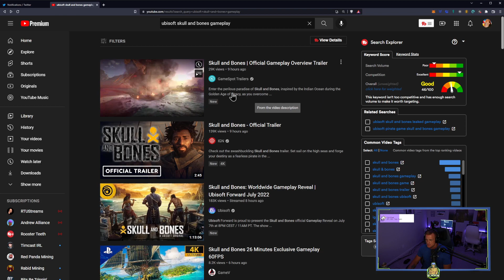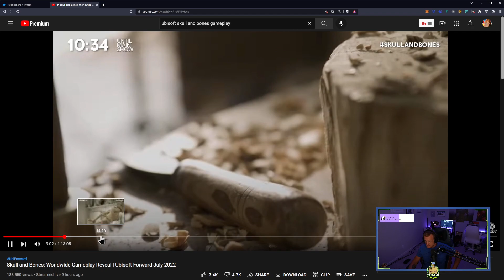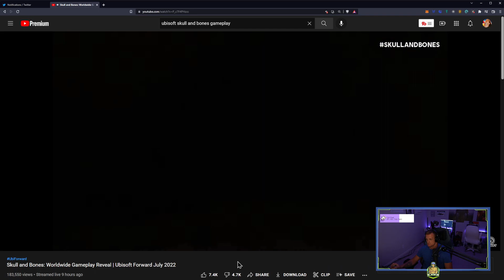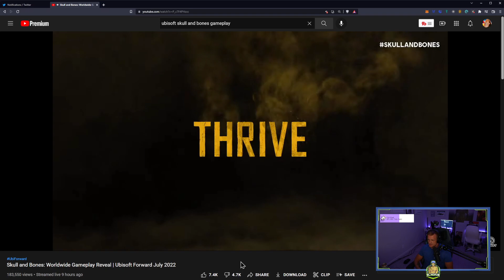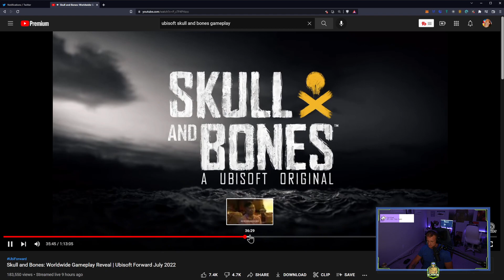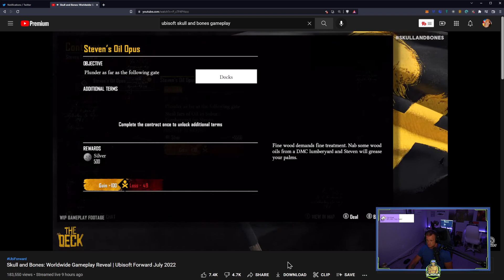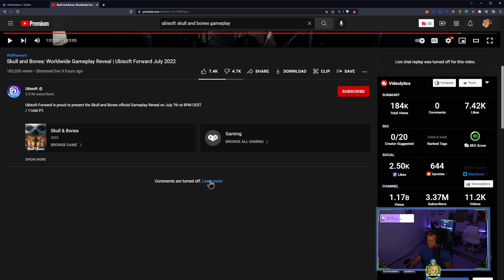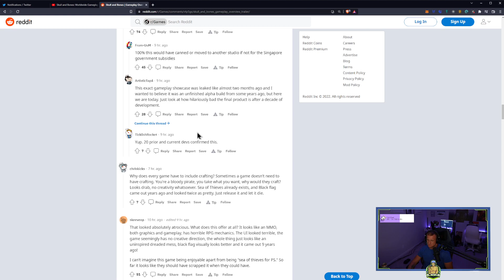Skull & Bones Reveal Reaction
Ergo Address: 9fCyhudURbDSA2qi9k3sh1LgbHwyFwT6fck7wQW2YYWk9xR1miN
ETH Address: 0x8446b70aA05c811d7bF590e6EDE3d90C00391FcE
Matic Address: 0x8446b70aA05c811d7bF590e6EDE3d90C00391FcE